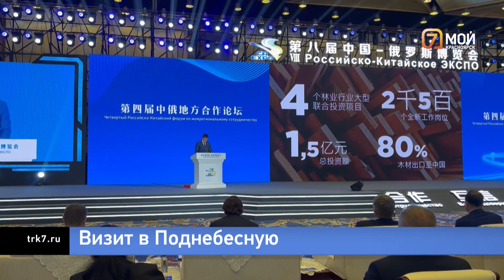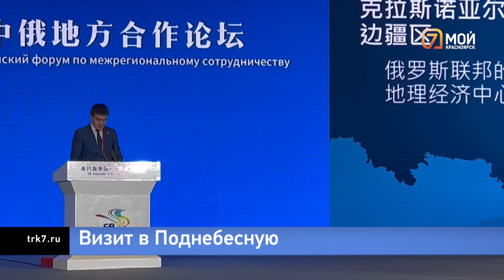Губернатор Красноярского края выступил на Всемирной выставке в Китае